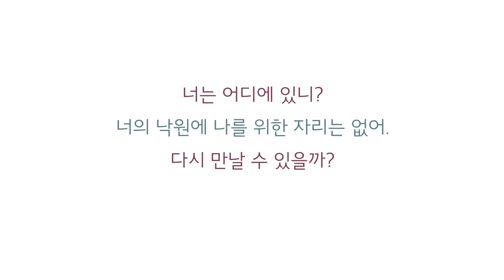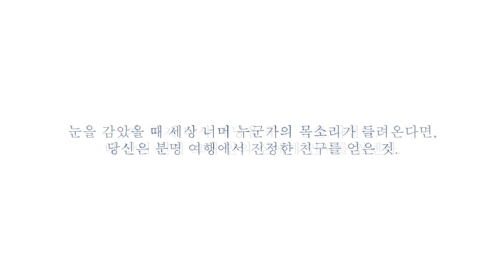그림책 『호텔 파라다이스』 | 소윤경 | 북트레일러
낯설고도 아름다운 세계를 보여 주는 화가 소윤경의 『호텔 파라다이스』.

늘 안전하고 매끈한 이 세계의 뒷면을 응시하던 그의 작가적 행보가 향한 다음 세상은 미지의 여행지에 세워진 아름다운 낙원, 『호텔 파라다이스』이다. 압도적인 밀도의 펜선들과 디지털의 색채, 표지에서부터 드러나는 낯설면서도 완전한 어울림은 이어질 호텔 파라다이스로의 여정을 무척 설레게 한다.